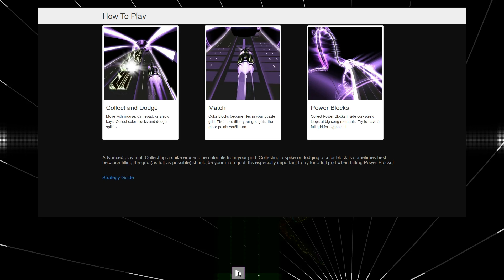Audiosurf 2 - Believe